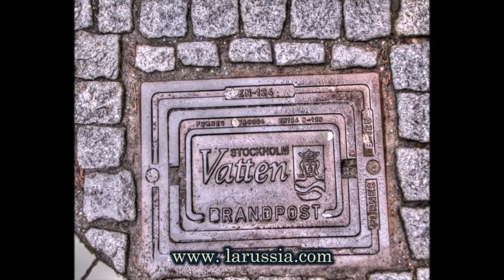Ларуссия Хельсинки Стокгольм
путешествуем с фотоаппаратом Стокгольм Хельсинки